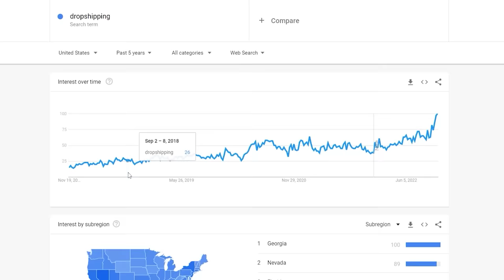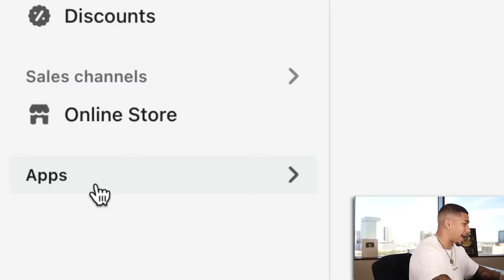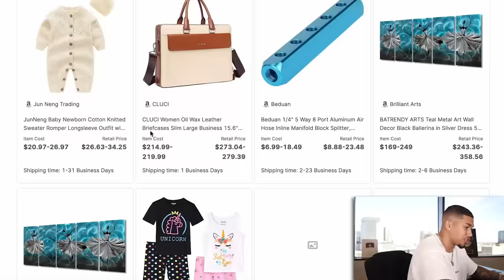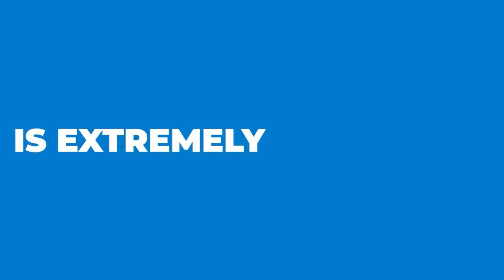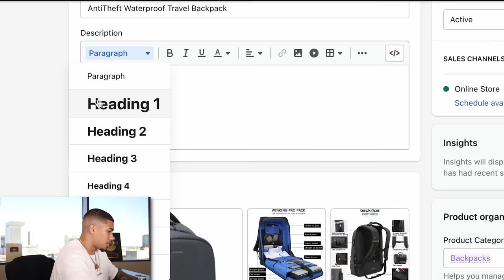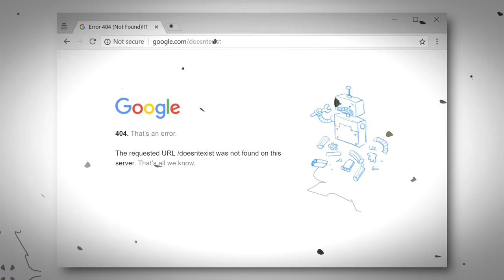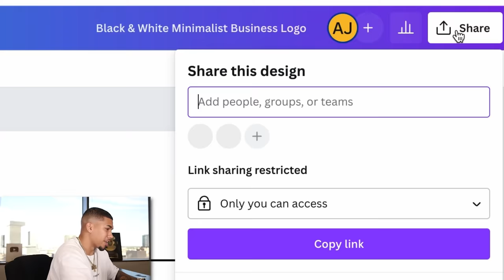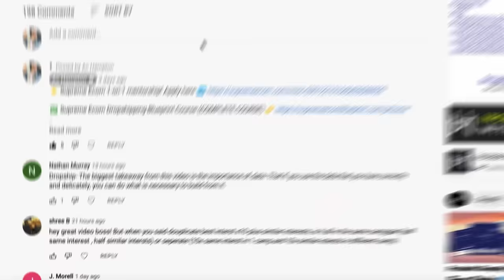How To Start Shopify Dropshipping in 2023 (FOR BEGINNERS)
In today's video, I'm showing you the easiest way to start dropshipping on Shopify as a complete beginner! I walk you through the entire process of getting your Shopify Dropshipping store off the ground.

I show you how to get your store ready, and the basics on advertising!

Supreme University: Get everything you need to build a $10,000/month drop shipping store 👉🏽

Use Elevate.Store & save $1600 when starting your business. INSANE deals on Wix, Mailchimp, Canva Pro, Vistaprint, Fiverr, .Store Domain Name & many more:

MY SERVICES 💻

STUDENT RESULTS/TESTIMONIALS ⭐️

Edited by: Brandon Bruington